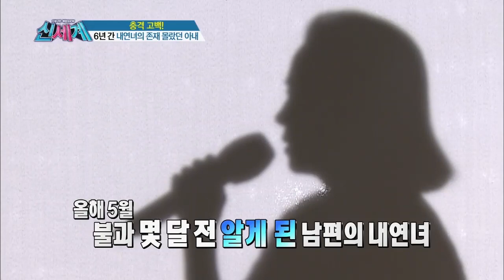외로운 남편들이 바텐더를 찾는 이유는 간단하다?! [신세계 23회]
3년간의 행복한 결혼생활과 아이까지 얻은 주인공!
그런데, 어느 날 남편의 본처가 찾아왔다.
외국에 본처와 아이를 둔 채 주인공과 새살림을 차린 남편
본처 앞에서 주인공을 사랑한다 얘기 했지만...
주인공은 오직 사랑만으로 오랜시간
자신을 속인 남편을 용서할 수 있을까?
본처#바람#남편